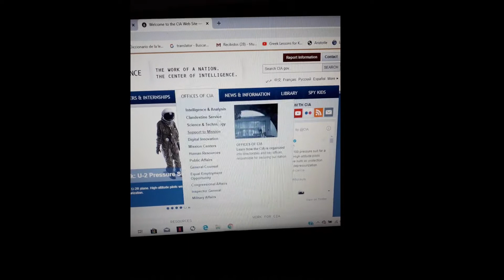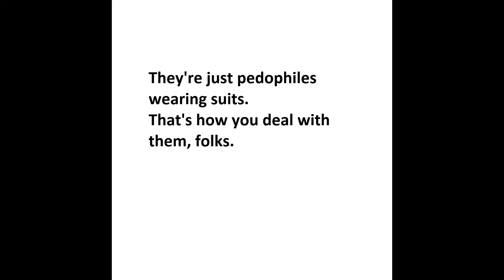I sent an email to Communists In America